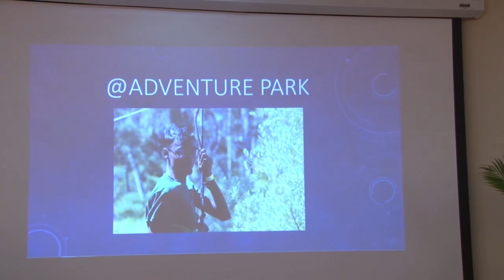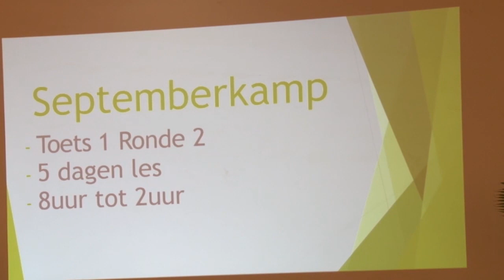03 11 2018 Suriname evalueert 49ste Natuurkunde Olympiade